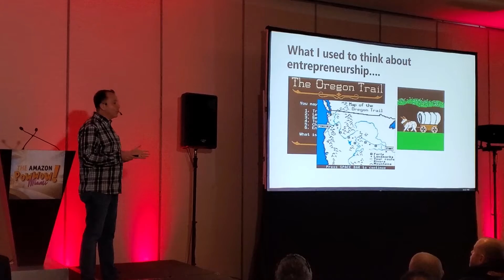The Game of Entrepreneurship and Ecommerce Can Be Like a Video Game (Which One)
In this video, I share my thoughts on how I have learned that entrepreneurship can be like a video game...  especially the types where you build assets that bring you more results, faster...

What game do you see your business like?